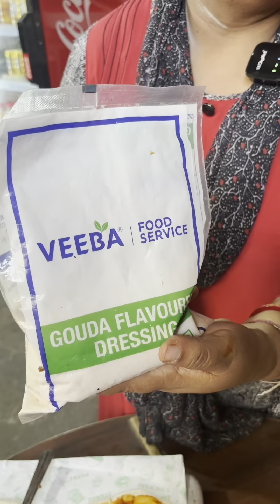jai Guruji Dwarka Food house Amritsari पेटी कुल्चा अमूल मक्खन वाला 35 रुपए मेंfoodblogviral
pizza nal pizza free and cold drink free nal chiclet free combo sirf 120

2024 में Amritsari कुलचा सिर्फ 10 रूपये में प्लेट

famous Amritsari creamy Dahi bhalla

पेटी कुल्चा अमूल मक्खन वाला 35 रुपए में

jai Guruji Dwarka Food house